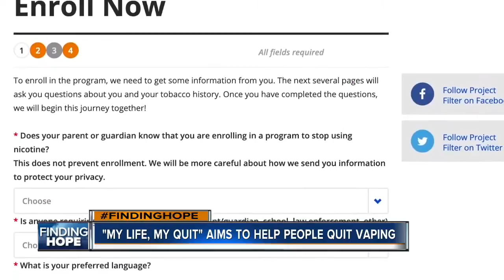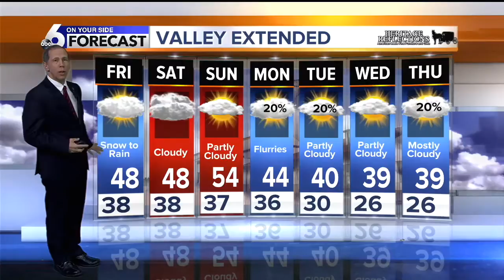KIVI 6 On Your Side Latest Headlines | December 19, 8pm